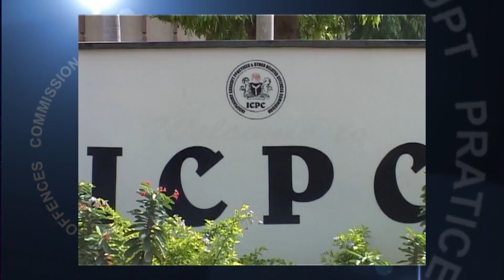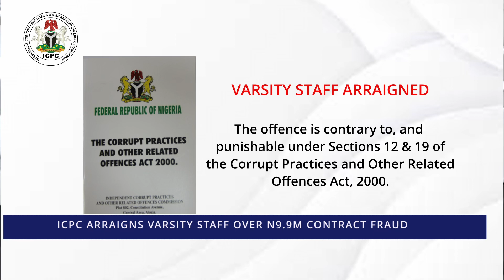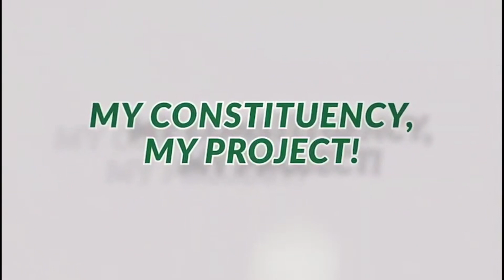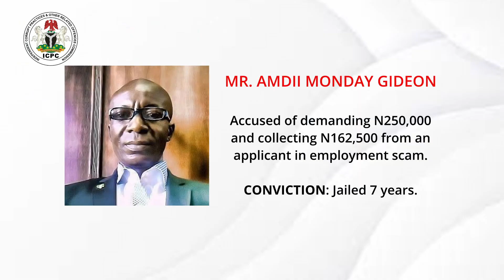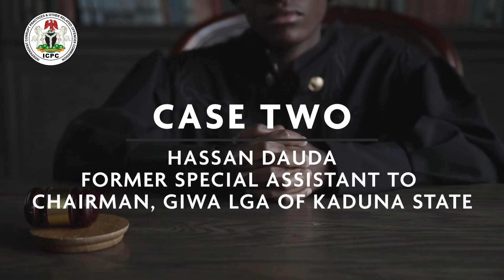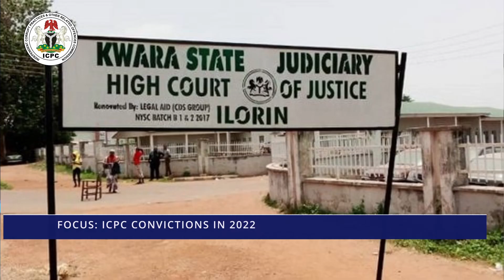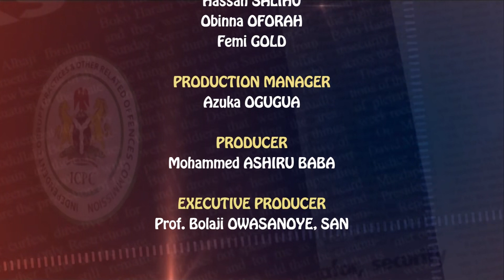CORRUPTION MUST GO - EDITION 238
FOCUS: ICPC CONVICTIONS IN 2022